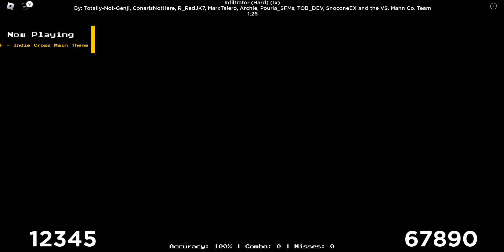playing infiltrator as intended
yep
game is friday night bloxxin.